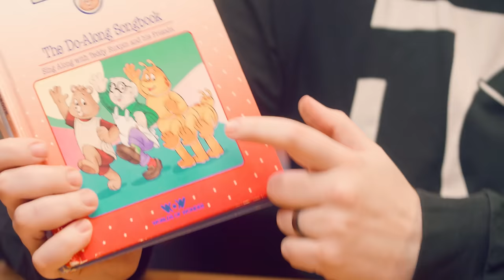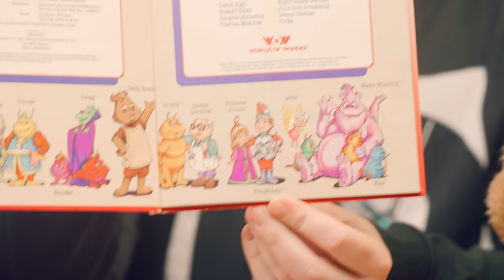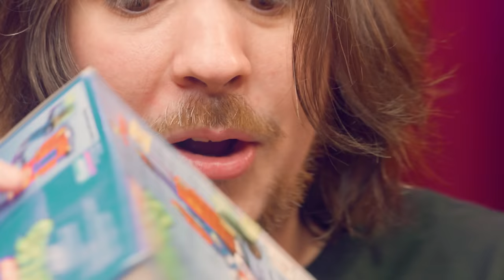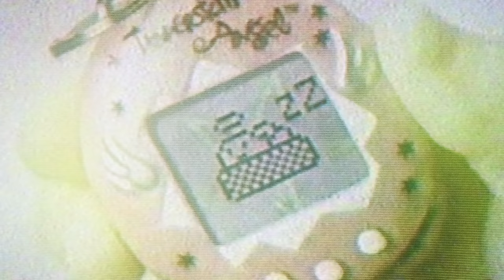The BEST SELLING toys for Christmas every year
And if you forgot which years were which, Dan has some handy Rush album release dates for context!